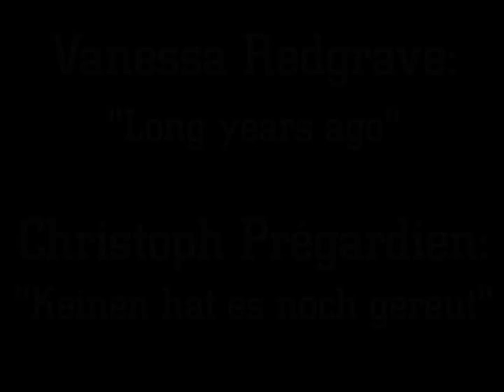Johannes Brahms: Die schöne Magelone op.33 Nr.1.mpg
Andreas Staier, piano.
Vanessa Redgrave, narrator.